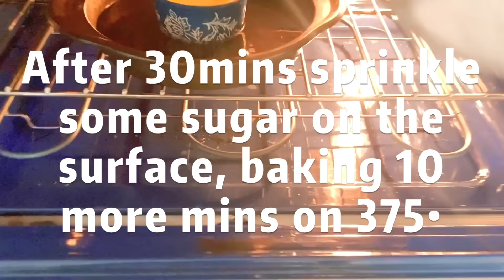【Crème Brûlée】99%复刻喜茶烤布蕾, 法式焦糖香草布丁 Vanilla pudding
This is a simple sweet recipe for everyone make it at home. I hope you will like it.

Ingredients for 1 servings:
Egg  3
Heavy whipping cream100ml
Milk 90ml
Fine sugar 35g(10g with egg yolk, 10g with cream, 15g on top)
Vanilla extract 1 Tsp（Or vanilla beans）
Lemonade 2 drops

滑滑嫩嫩的蛋奶布丁，加一层脆脆的焦糖壳，法式焦糖布丁是用鸡蛋，牛奶，奶油这些简单的食材能组合出的最经典的美味。
烤布蕾在眾多法式甜點裡稱得上具有代表性，但卻又相對簡單，稱得上是法式甜點入門級的菜單之一，不過要好吃且吃得出層次感，所選用的原料就很重要了，另外當然還要留意在烤箱裡的烘培的方式與時間上的掌握。經典款的法式風味有很大一部分是因為使用了香草豆莢(香草籽)及品質出色的鮮奶油。

成分：1 人份
鸡蛋 3个
重奶油  100毫升
全脂牛奶 90毫升
细砂糖  共35克（10克加入蛋黄， 10 克加入重奶油， 15克做焦糖）
香草精华 1 茶匙（可以用香草豆）
柠檬汁  1克

***You may be interested in these recipe ideas too***
***我猜你可能对这些食谱也感兴趣哟***

【Good Idea | 家有宝贝生活小妙招】
1. Plant at home with me | 在家种小葱，蒜苗，豆芽，小小矿泉水瓶全搞定（附食谱）：